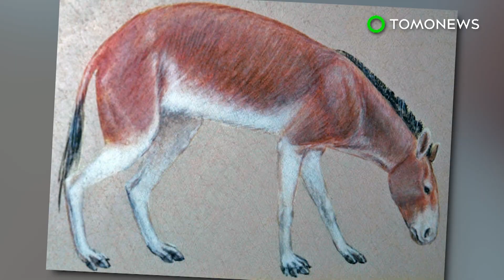말이 어쩌다 발굽하나만을 가지게 되었을까?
메사추세츠, 캠브릿지 — 어떻게 말이 발굽을 가지게 되었는지 궁금하시죠?

새로 나온 연구가 드디어 어떻게 그리고 왜 말이 발굽을 가지도록 진화한건지 설명해낼 수 있게 되었습니다.

말이나 얼룩말과 같은 말과의 동물들은 발 하나에 발가락 하나만 달린 유일한 동물로, 아주 특이한데요, 그러나 항상 그랬던 것은 아닙니다.

예전에 말들은 그 크기가 작고 숲속에서 서식했다고 하는데요, 발가락이 앞다리에는 4개, 뒷다리에는 3개였다고 합니다. 옆에 붙어있는 발가락은 체중을 지탱하는데 도움을 누어 필수적입니다.

말의 서식지가 숲에서 초원으로 바뀌게 되면서, 말은 더 크게 자랐고, 옆 발가락은 축소되기 시작했습니다. 무게를 지탱하기 위해 중간 발가락뼈가 더욱 두꺼워지고 힘이 세졌습니다.

발가락 하나로 변해가면서 더욱 빠르고 멀리 뛰는 것이 쉬워졌을지도 모릅니다.

이번연구는 고대 말의 화석화된 뼈를 조사하여,어떻게 말의 뼈구조가 체중을 지탱할 수 있는지를 알아보기위해, 컴퓨터 시뮬레이션을 이용했습니다.